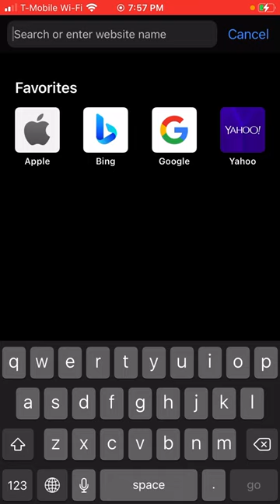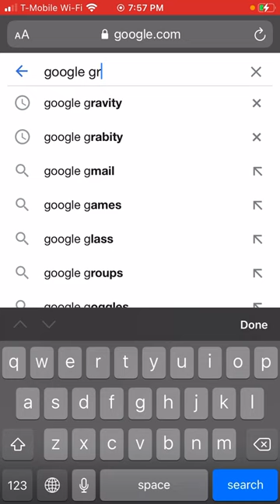Google hacks shhh!